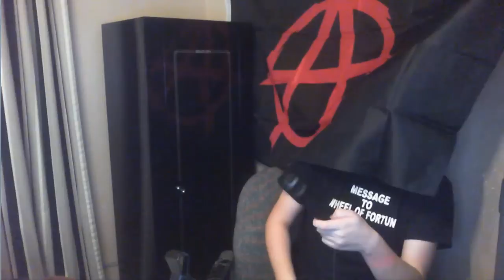I Figured Out Why My Microphone Picks Up Numbers Stations